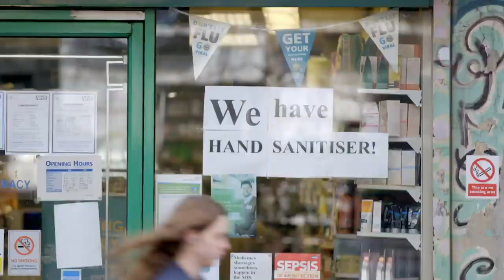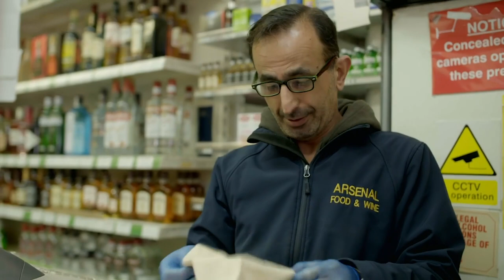Coronavirus: How to Isolate Yourself (Medical Documentary)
As millions in the UK prepare for weeks of self-isolation, Dr Xand van Tulleken and psychologist Kimberley Wilson offer an expert, no-nonsense guide on how to get by